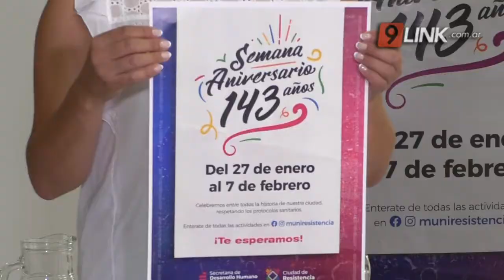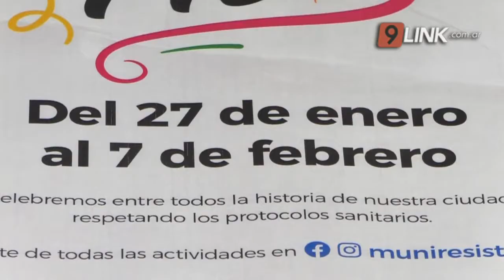N9 - TISSEMBAUM - RESISTENCIA PREPARA SU 143° ANIVERSARIO - CHACO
PRESENTARON EL CALENDARIO DE FESTEJOS EN LA CIUDAD
DESDE EL 27 DE ENERO Y HASTA EL 7 DE FEBRERO HABRÁ ACTIVIDADES
El municipio de Resistencia anunció en el Hall de acceso al Domo del Centenario, desde el miércoles 27 de enero hasta el 7 de febrero por el festejo de los 143° años de Resistencia. En esta semana de festejo realizará múltiples actividades culturales, artísticas y gastronómicas en distintos puntos de la ciudad, para que puedan participar todos los chaqueños en propuestas de manera virtual.
MARCELO TISSEMBAUM- SUBSECRETARIO DE CULTURA- LAURA BALBIS - SECRETARIA DE DESARROLLO HUMANO E IDENTIDAD- KATIA BLANC- CONCEJAL DE RESISTENCIA